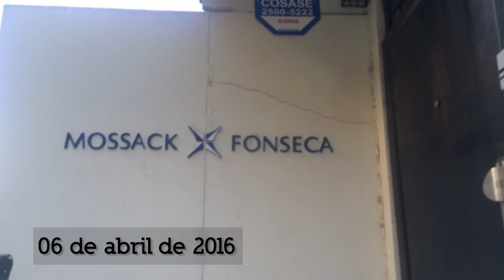FGR allana las oficinas de Mossack Fonseca en El Salvador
La tarde del viernes 8 de abril, la Fiscalía General de la República allanó las oficinas de Mossack Fonseca en El Salvador, el bufete panameño especializado en crear telarañas de compañías offshore y fabricar juntas directivas ficticias en paraísos fiscales. El Fiscal General, Douglas Meléndez, anunció que se decomisaron documentos físicos y digitales. El local fue allanado luego de que las autoridades descubrieran que el bufete hacía movimientos para ocultarse (eliminaron el rótulo de la fachada), en una acción preventiva para evitar destrucción de documentos que vincule a empresarios salvadoreños en la trama de los PanamáPapers.